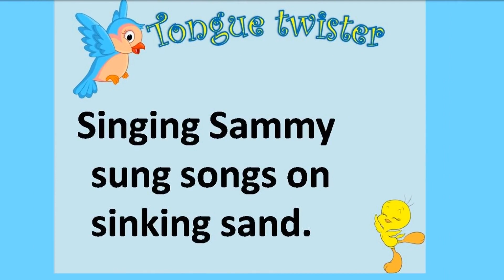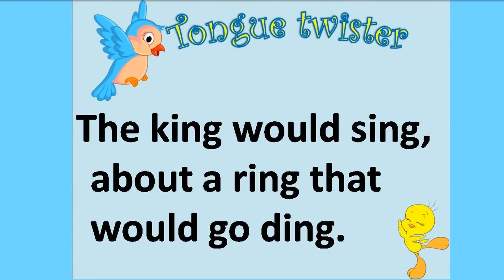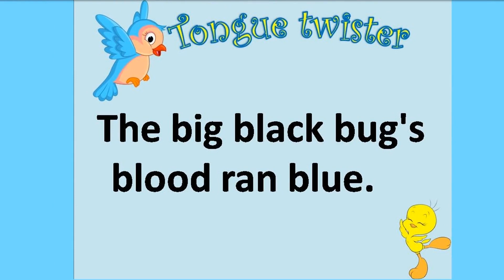Tongue Twisters Grade 6 Part 2